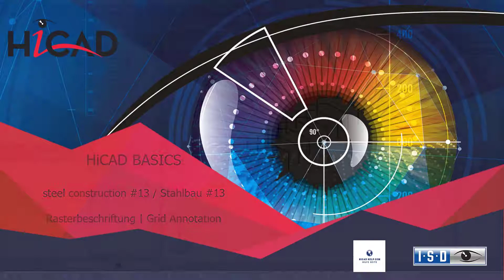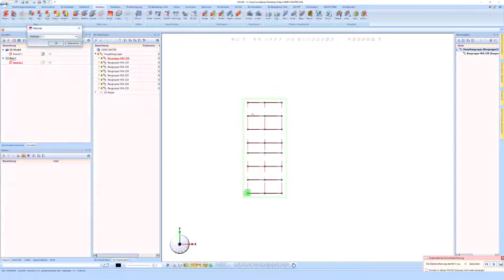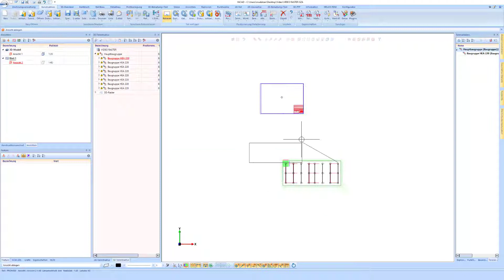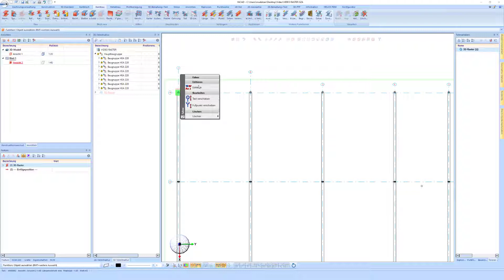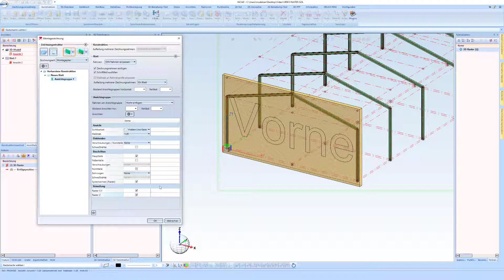HiCAD 2021 | Stahlbau #13 | Wie beschrifte ich einen Stahlbauraster!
HiCAD bietet über die Einstellungen der Funktion 3D-Raster hinaus die Möglichkeit, die Achsen eines 3D-Rasters - die sogenannten Systemachsen - individuell zu beschriften. Dies kann automatisch für alle oder auch nur für einzelne Achsen erfolgen.

Hinweise:

Wenn Sie in einer Systemachsenbeschriftung auf die Achsenbeschriftung des 3D-Rasters Bezug nehmen, dann wird bei nachträglicher Änderung der Achsenbeschriftung mit der Funktion Rasterparameter auch die Systemachsenbeschriftung angepasst.
Achsenbeschriftungen werden dem Rasterhauptteil 3D-RASTER  zugeordnet. So ist es auch möglich das Rasterteil  auszublenden, ohne das die Rasterbeschriftungen ebenfalls ausgeblendet werden.

Folgen sie mir auf Telegram

00:00​  Intro
00:07​  Wie kann ich einen Raster in der Zeichnung beschriften lassen?
04:25​  Outro